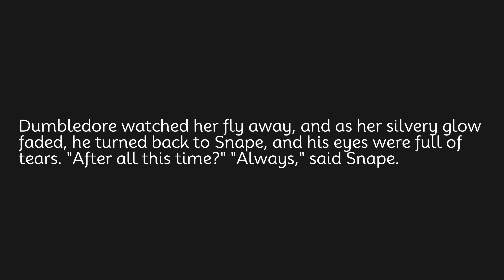Dumbledore watched her fly away,